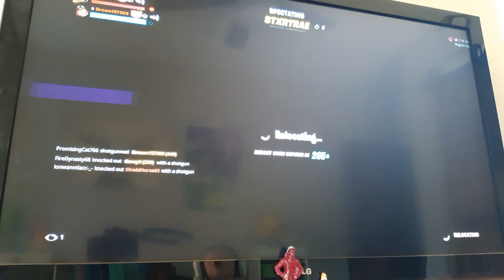June 10, 2023